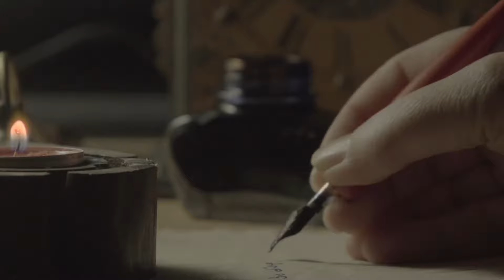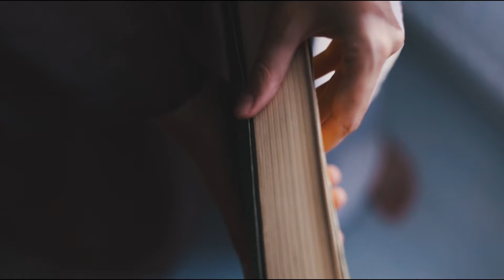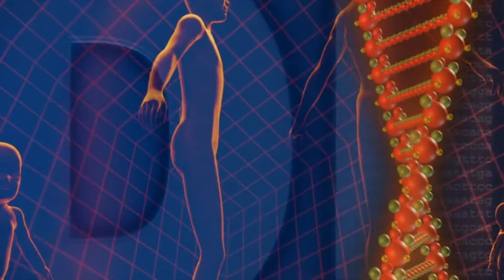O Livro De Enoque Excluído Da Bíblia, Revela Mistérios Sobre Nossa Verdadeira História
“Havia, naqueles dias, gigantes na terra; e também depois, quando os filhos de Deus entraram às filhas dos homens e delas geraram filhos; estes eram os valentes que houve na antiguidade, os varões de fama.”
- Gênesis Capítulo 6, Versículo 4

Já fui chamado por vários nomes: o criador, o anfitrião, o fundador. No entanto, você pode me chamar de Dr. Curioso. Após muitos anos de pesquisa e investigação, decidi finalmente sair das sombras e revelar minha verdade.

Depois de inúmeros anos viajando pelo mundo, explorando cada história, cada lenda, cada mito, encontrei algo profundo. Um segredo que foi mantido oculto de nós por tempo demais e que os governos do mundo não querem que você saiba.

Durante minhas escavações, descobri um livro antigo datado de milhões de anos atrás, repleto de ilustrações e símbolos estranhos, escrito em uma língua morta que ninguém conseguia entender. Passei a última década tentando decifrá-lo, buscando algum sentido nele. Após sete anos de pesquisa incansável, eu estava quase perdendo a cabeça. Até que, finalmente, durante uma de minhas viagens, descobri um manuscrito perdido nas margens do Mar Morto, no Oriente Médio. Esse manuscrito continha a peça final que eu precisava para traduzir esse livro.

Antes precisamos começar do início e descobrir quem foram as primeiras civilizações a pisar em nosso planeta. A nossa história está escrita por uma grande nuvem de segredos, lendas, mitos e fenômenos fora de nossa compreensão. Somos os verdadeiros donos de nosso planeta? Em certo período de tempo, as pessoas de caçadores primitivos começaram a se converter em civilizações inteligentes que construíram impérios, calendários e novas tecnologias. Toda essa evolução até os dias de hoje, somos descendentes de seres relativamente inteligentes.

Mas e se não fosse tão simples? E se todas as histórias contadas pelas antigas civilizações, contos de deuses e monstros, gigantes e bestas, seres antigos que dominaram o nosso planeta, fossem verdade? E se recebemos conhecimentos ancestrais fora do entendimento humano? Se observarmos alguns detalhes, de repente emerge toda uma história alternativa da raça humana, uma que desafia completamente o conhecimento convencional e a história que nos foi ensinada.

Essa versão foi em grande parte oculta do resto do mundo, censurada por aqueles que se intitulam "Os Donos do Mundo". Toda essa verdade foi oculta de nós por tempo demais, a humanidade foi privada do conhecimento e da verdadeira história sobre nossas origens.

EiCurioso! É um canal de curiosidades, mistérios e fatos desconhecidos que busca despertar o lado curioso que existe dentro de você. Juntos, vamos explorar mundos desconhecidos, descobrir mistérios do oceano e até desvendar os segredos da antiguidade, tudo de uma forma divertida e dinâmica para que você não fique entediado em uma tarde de domingo.